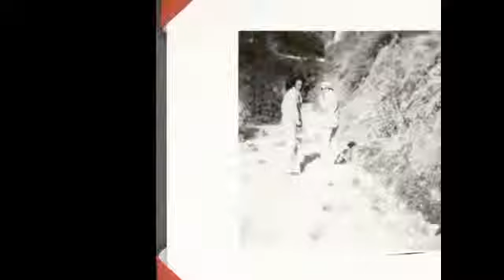Midha family black and white pictures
Midha family photos